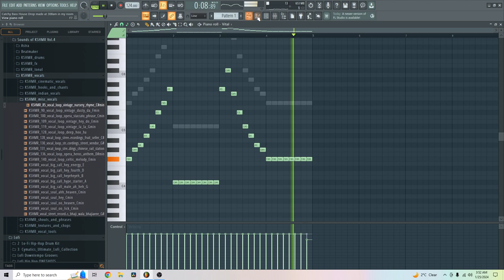The Most Basic but Catchy Bass House Drop made at 340am in 15mins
Feel free to use the music, just give credits to me in the description.